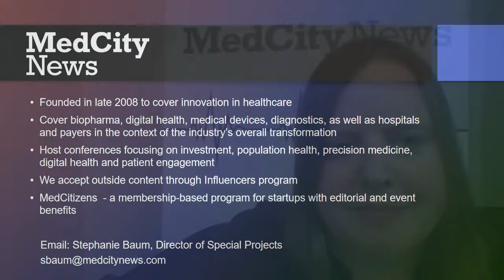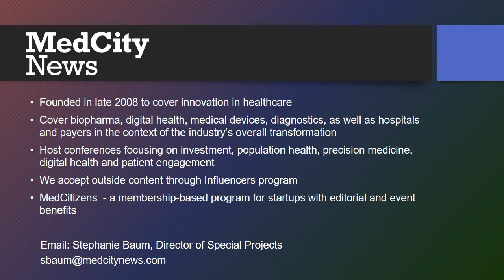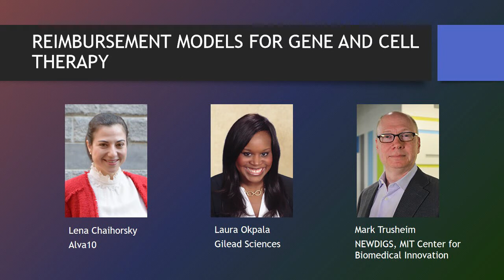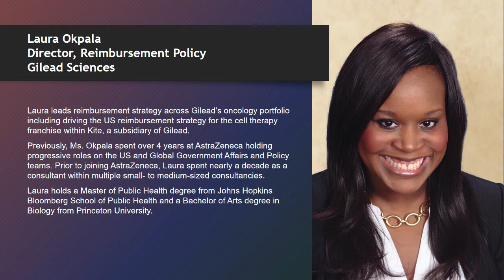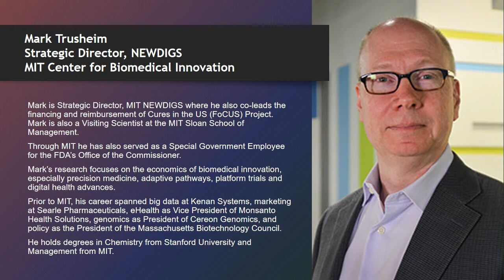MedCity Invest Precision Medicine: Reimbursement Models for Gene and Cell Therapy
For costly precision medicine tools to become more widely adopted, drug developers are engaging health insurers to develop innovative payment models such as payment-over-time and pay-for-performance. What’s the right balance between companies recouping their costs and creating a sustainable system for patients who need these therapies without bankrupting them?

Moderator: Stephanie Baum, Director of Special Projects, MedCity News
Speakers:
Lena Chaihorsky, VP Payer Innovation, Alva10
Laura Okpala, Director, Reimbursement Policy, Gilead Sciences
Mark Trusheim, Strategic Director, NEWDIGS, MIT Center for Biomedical Innovation